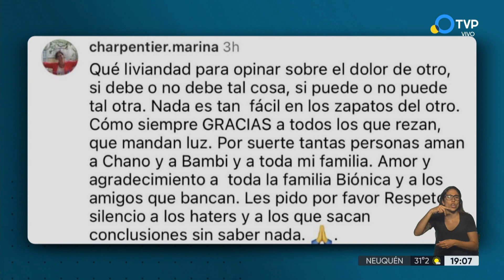Chano Charpentier, otra vez internado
Chano Charpentier ingresó el viernes  a la clínica porteña Otamendi. La internación está vinculada a sus adicciones, por las que estuvo internado otras veces, pero aún se desconocen más detalles porque que su estado es reservado.